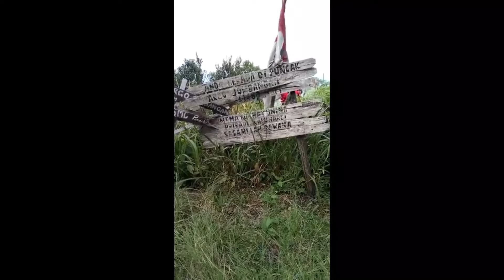Japang_Argo Jimbangan